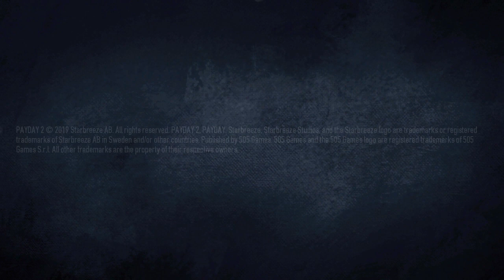Payday 2 Speedrun | Contractors Solo | Classics% | 1:42:06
I apologize for the background noise on this one but it's hot up here, turns out my headphone audio isn't as loud as I thought it was o7

0:00 First World Bank
9:39 Diamond Heist
16:26: Game crashes before I can start No Mercy
17:57: No Mercy
39:47: Green Bridge
50:12: Panic Room
1:04:17: Counterfeit
1:15:35: Slaughterhouse
1:27:56: Undercover
1:31:34: I got called away for something
1:37:38: Undercover continues
1:48:04: Heat Street